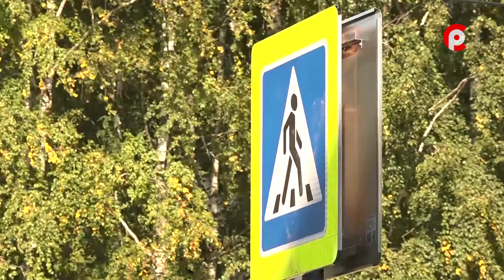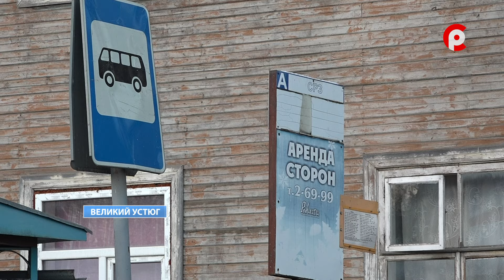Во второй части небезопасно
Во второй части Великого Устюга небезопасно на дорогах. На комиссии по безопасности дорожного движения рассматривались обращения от жителей района судоремонтного завода. Устюжане просят обратить внимание на проезжую часть возле сквера на Шумилова и разворотную площадку у остановки ССРЗ. О принятых решениях в материале Степана Крижановского.